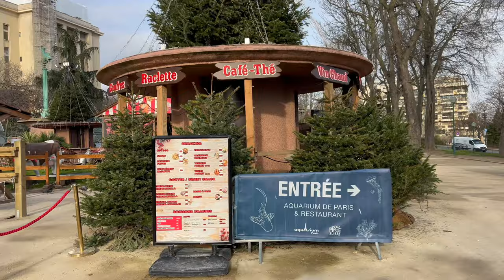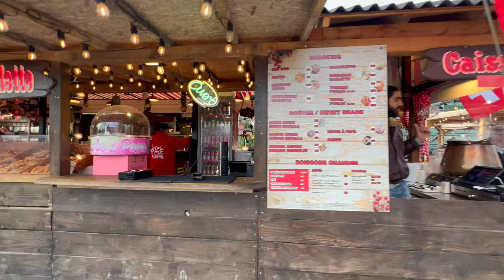Eiffel Tower Experience 2024